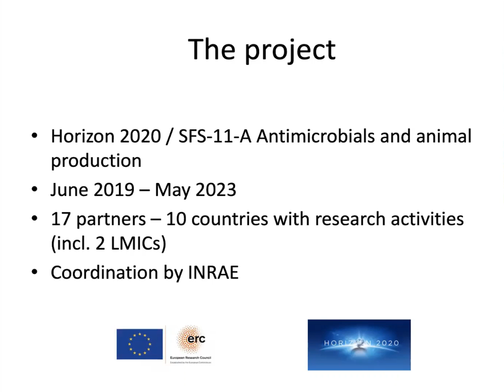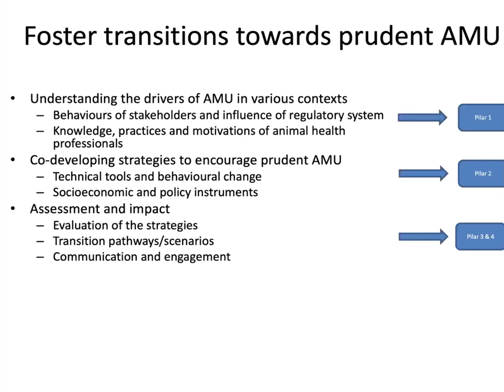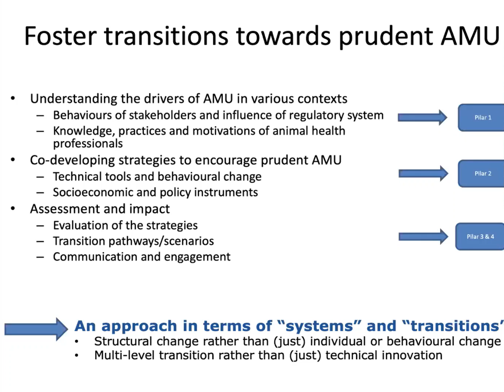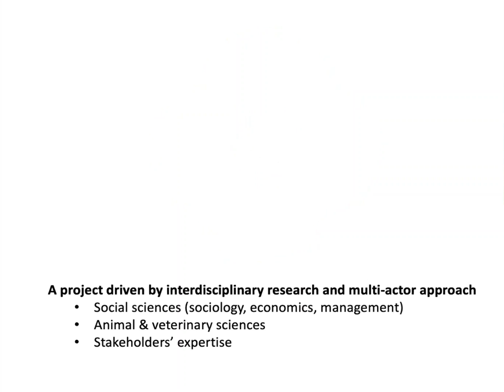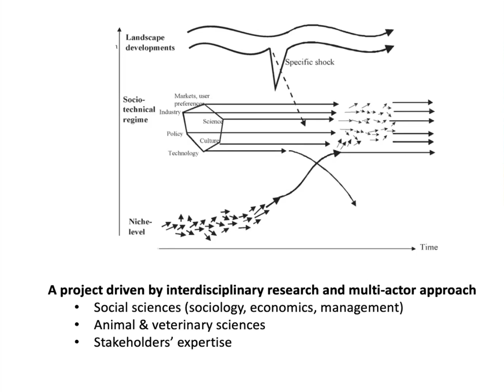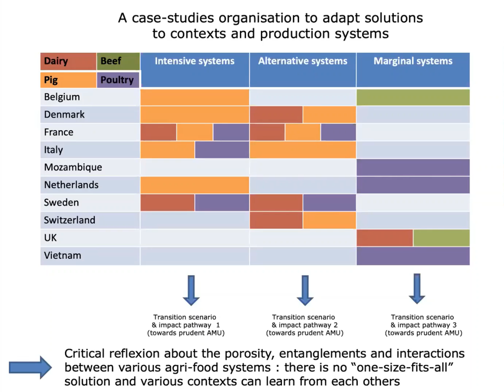ROADMAP First Stakeholder Advisory Board Meeting - Presentation by the Coordinator Nicolas Fortané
ROADMAP project's coordinator Nicolas Fortané presented ROADMAP project to the Stakeholder Advisory Board (SAB) members and project partners at the 1st SAB Meeting that was held virtually on 22 October 2020.